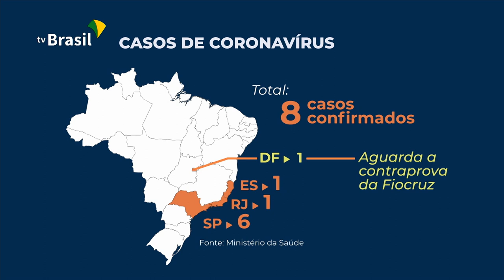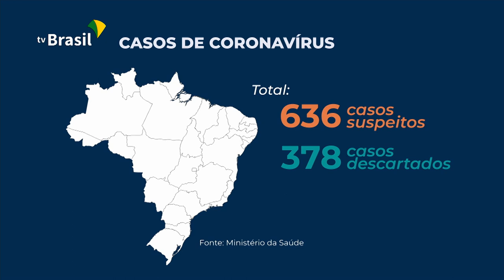Brasil tem dois casos de transmissão local do novo coronavírus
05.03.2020 - Covid-19: Brasil tem 8 casos confirmados da doença. Entre os novos casos, dois são de transmissão local, ou seja, no Brasil, e estão relacionados a um paciente de São Paulo que viajou à Itália.